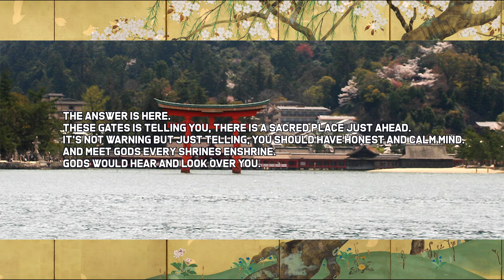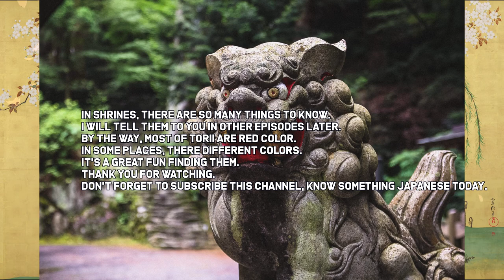Torii Gate EXPLAINED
You might have seen in movies, animations or visited already.
This time, I will tell you what torii gates are.

Japan is the very country moderns & traditionals are come along.

Chapter list:
00:00 Intro
00:15 Introduction of Torii
00:25 Why Torii gates are in Sacred area?
00:41 Small Tips for Crossing Torii
00:52 God way
01:22 Info for Upcoming Videos
01:30 Unique colored Torii-gates
01:35 Ending